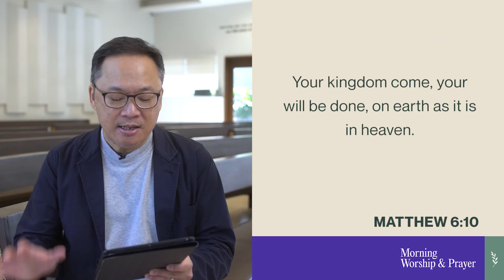Preparing for the Fast (Matthew 6): Pastor Michael Paderes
Do not be anxious about anything, but in everything by prayer and supplication with thanksgiving let your requests be made known to God. (Philippians 4:6)

May God be our ultimate breakthrough this year!